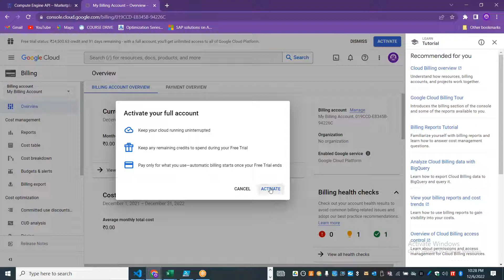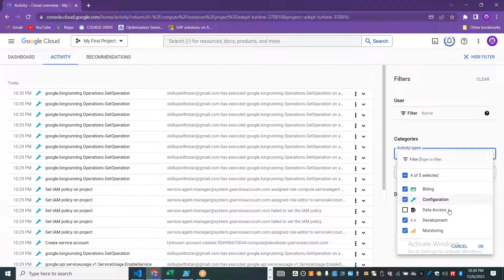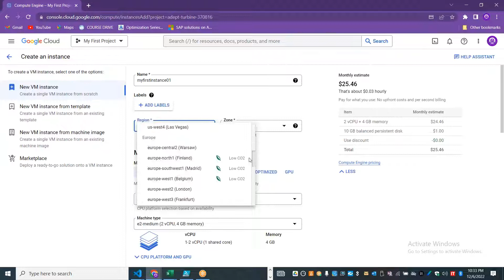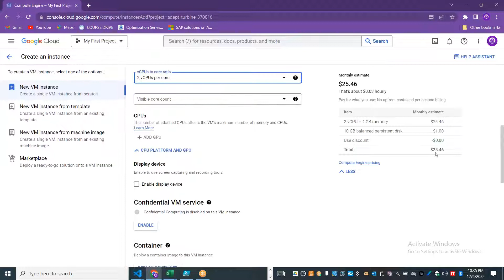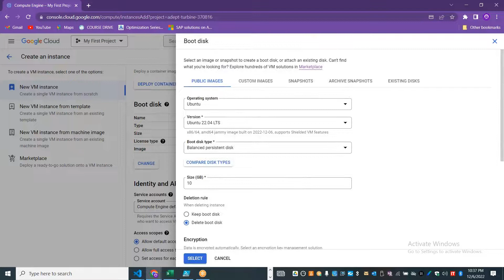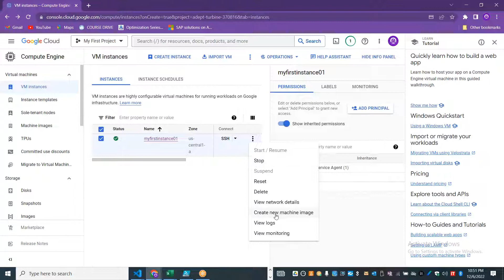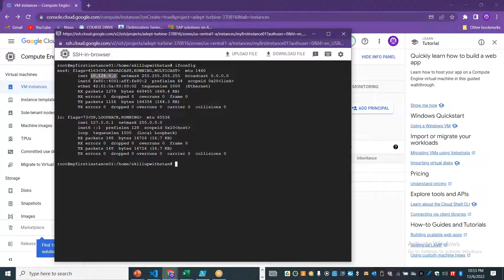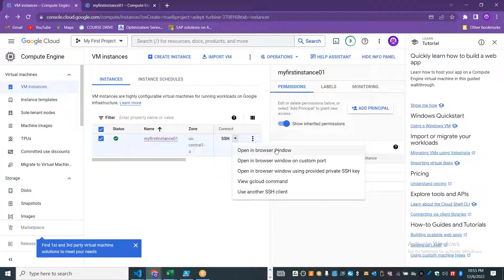GCP - Compute Engine - VM Instance Creation - TAMIL